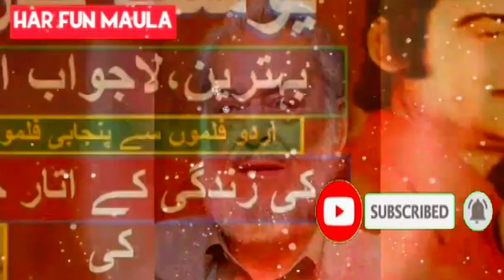Yusaf Khan Filmi Story With Sultan Rahi And All Pakistani Actors || Pakistan Film History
You have your own channel. Har Fun Maula If you want information about Pakistani artists, please let us know,
Sultan E Fun pey Aane ka shukriya.  Ye Aap ka apna platform hai. Agar aap ko Pakistani fankaron ke mutaliq maloomatHar Fun Mau chahiye to zaroor bataya karen hamari koshish ho gi ke aap ki khawahish ko poora kar saken.
یہ آپ کا اپنا چینل ہے ۔ اگر آپ کو پاکستانی فنکاروں کے متعلق معلومات چاہیے تو ضرور بتایا کریں ہماری کوشش ہو گی کہ آپ کی خواہش کو پورا کر سکیں۔ شکریہ
Original,